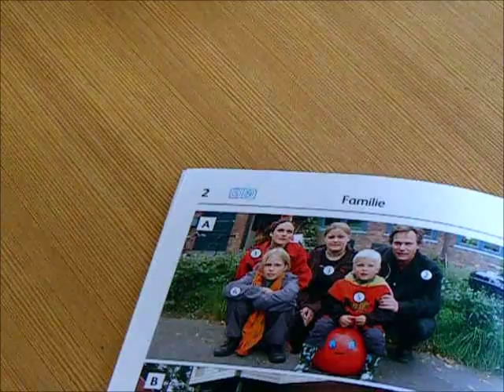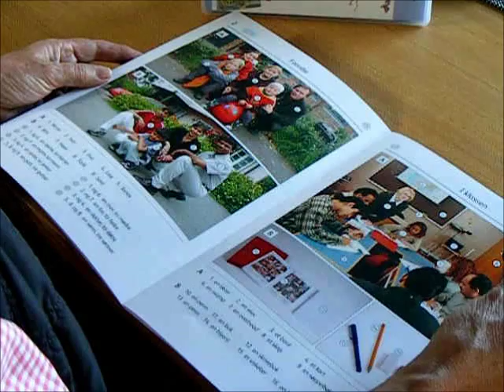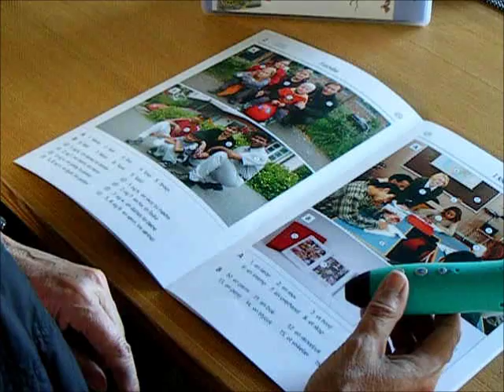Godt Sagt 1. Bildeordbok for PENpal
Spesialpedagog Elisabeth Thormodsrud presenterer Godt Sagt 1 Bildeordbok for PENpal. Boka er et hjelpemiddel for minoritetspråklige som skal lære norsk. Boka er basis for bruk av kollektiv og individuell muntlig metode i norskopplæringen, spesielt nyttig for deltagere uten lese- eller skriftspråklig kompetanse.
Forfatter av Godt Sagt 1: Ellen Hansen
Forlag: Fagbokforlaget
Lydsetting og tilrettelegging for bruk med PENpal: Førstelektor ved høgskolen i Vestfold Tor Arne Wølner, spesialpedagog Elisabeth Thormodsrud og Activium AS
For mer informasjon: activium.no